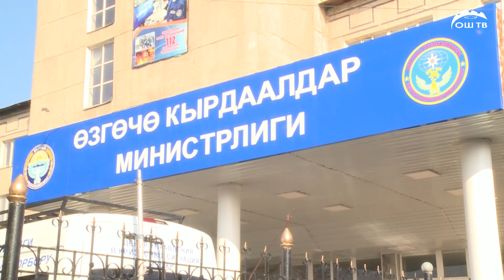БУЛ АПТАДА АБАНЫН ТАБЫ -38° ГРАДУСКА ТҮШҮШҮ КҮТҮЛҮҮДӨ